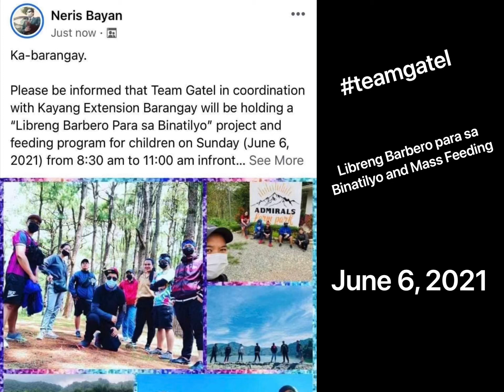TeamGatel Project: Libreng Gupit and Feeding Program (Kayang Extension Barangay)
Team Gatel in coordination with the Barangay Council of Kayang Extension Barangay (Baguio City) held the “Libreng Barbero Para sa Binatilyo and Feeding Program” on June 6, 2021.

35 young and old male constituents of Kayang Extension availed of the free haircut while almost 80 children benefitted in the feeding program.

Team Gatel, aside from advocating for good vibes and being awesome, also advocates to help out whenever they have the chance to.

Be unapologetically awesome. 😎

Neris, Axzy, Dins, Nithz, IJ, Agana, Nikkie